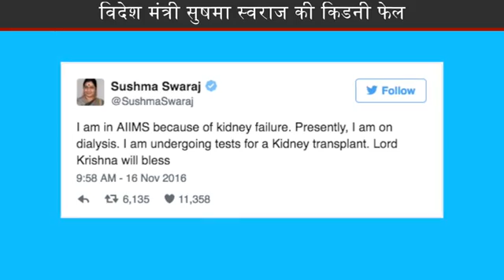Sushma Swaraj Suffers Kidney Failure, Undergoes Dialysis At AIIMS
विदेश मंत्री सुषमा स्वराज की किडनी फेल हो गई है और वह एम्स में इसका इलाज करवा रही हैं। खुद सुषमा स्वराज ने बुधवार को ट्वीट कर अपने फोलोवर्स को इस बात की जानकारी दी। स्वराज ने ये भी बताया कि किडनी ट्रांसप्लांट के लिए उनके टेस्ट चल रहे हैं। अपने ट्वीट में उन्होंने लिखा कि मैं किडनी फेल होने के कारण एम्स में हूं। फिलहाल मैं डायलसिस पर हूं। किडनी ट्रांसप्लांट के िलए मेरे टेस्ट हो रहे हैं। भगवान कृष्ण मुझे आशीर्वाद दें। आपको बता दें कि सुषमा स्वराज 7 नवंबर को एम्स में भर्ती हुई थी और डॉक्टरों की एक टीम तब से ही उनके स्वास्थय की जांच  कर रही है। 64 साल की बीजेपी नेता 20 साल से डायबटीज़ की समस्या से पीड़ित हैं। वहीं छाती में दर्द की शिकायत के चलते वह अप्रैल में भी एम्स में भर्ती हुई थी। बुखार और निमोनिया के लक्षणों के इलाज के बाद उन्हें अस्पताल से छुट्टी दे दी गई थी। Jansatta is one of the leading hindi news channel, which provides all the latest and trending news of india and around the world.